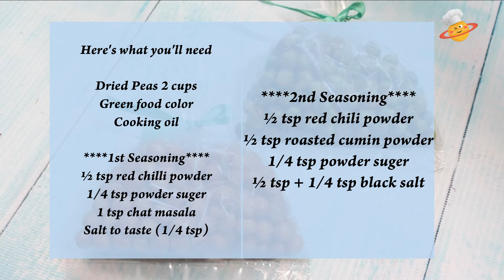ছোট সোনামনিদের প্রিয় মটর ভাজা/ডাবলি ভাজা | Fried Peas Mixed with Spices | প্যাকেটের স্বাদে মটর ভাজা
আসসালামু আলাইকুম😊
আমার আজকের রেসিপিটা হচ্ছে ছোট্ট সোনামনিদের জন্য তাদের ভীষন পছন্দের মচমচে-কুড়মুড়ে মটর ভাজা, আমার বাচ্চার ইসকুলে তো দেখতাম ক্যান্টিনে ঢল নামতো এই মটর ভাজা খাওয়ার😬 ছেলেটা খুব মিস করছিলো তার পছন্দের মটর ভাজা তাই একদম সহজ ভাবে দুটি কালার এ্যান্ড ফ্লেভারে বানিয়ে দিলাম, মটরভাজা বাসায় একবার বানিয়ে রেখে দিলে বেশ অনেকদিন পর্যন্ত রেখে খাওয়া যায়, আশা করছি রেসিপিটা সবার ভালো লাগবে💜
সবার লাইক, কমেন্ট আমাকে আরো বেশি বেশি রেসিপি দিতে উৎসাহ দেয়। বেল বাটন প্রেস করতে ভুলো না কিন্তু এতে করে আমার নতুন রেসিপি আসার সাথে সাথে তোমরা জানতে পাবে।  stay safe🌺
সবাই ভালো থেকো খুব ভালো. হ্যাপি কুকিং

🌺🌸🌺🌸 তানি’স ইয়াম্মি প্ল্যানেটের রেসিপি গুলো তৈরি করার পর তোমাদের কেমন অভিজ্ঞতা হলো, খেতে কেমন হয়েছিলো এবং আমাদের সব রকম আপডেট সব সময় পাওয়ার জন্য আমাদের পেজ এবং গ্রুপের সাথে এ্যাড হয়ে যেতে পারো।